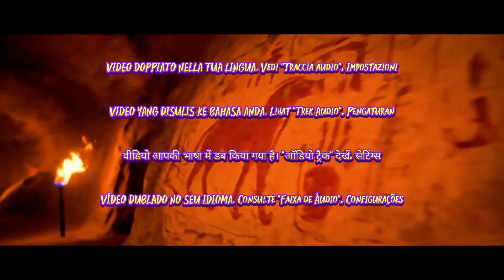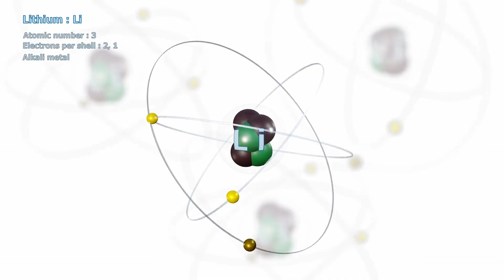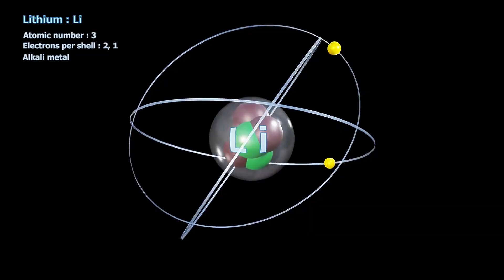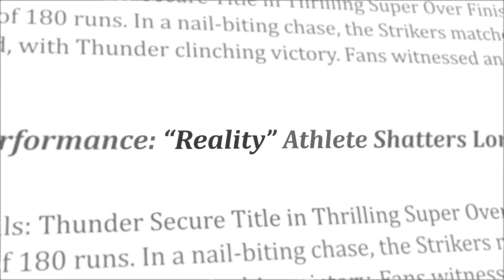The Biggest Myth in Physics (And You Probably Still Believe It!)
Physics is built on truths, but what if some of the “facts” you learned in school are actually misconceptions? In this video, we explore the biggest myths in physics, from Newton’s laws to the nature of light, and explain what modern science really says. These aren’t just details—they reshape how we understand the universe.